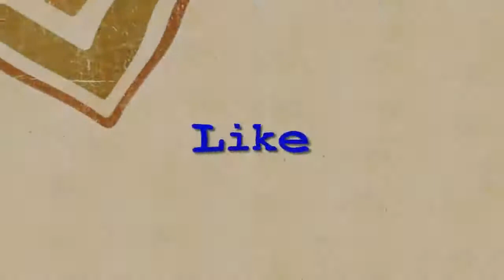Sẽ Không Thể Nào Tin Nếu Ko Tận Mắt Xem, 1 Cường Quốc Hoa Kỳ Mà Kinh Hoàng Thế Này Đã Nói Lên Tất Cả